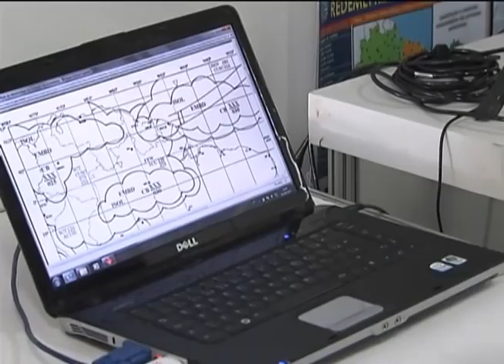"Exposição da Independência" inaugura comemorações da Semana da Pátria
ATIVIDADES DO GOVERNO - 03.09.12: A "Exposição da Independência", realizada nos dias 1º e 2 de setembro em Brasília, inaugurou a Semana da Pátria no Brasil. A mostra permitiu que os participantes conhecessem um pouco mais sobre as atividades das Forças Armadas Brasileira (FAB). A TV NBR acompanhou as atividades. Confira.